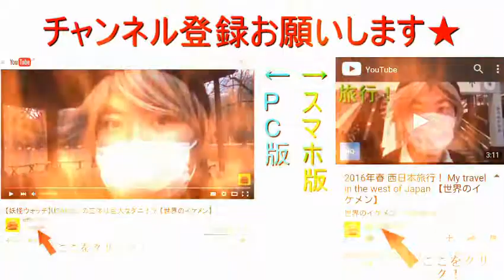無尽蔵花園家の豚骨醤油らーめんを食べるだけの動画 【世界のイケメン】